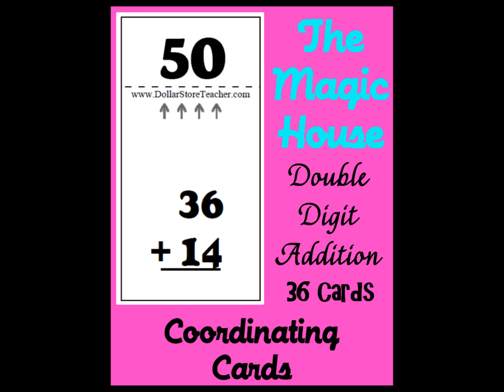Teacher Created Smart Chute Decks - Easy to Print Curriculum